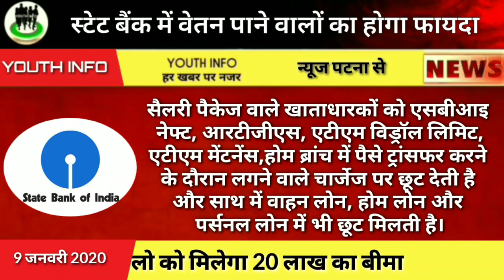SBI में सैलरी एकाउंट वाले शिक्षको को मिलेगा बड़ा फायदा।NIYOJIT TEACHER NEWS ।😊😊